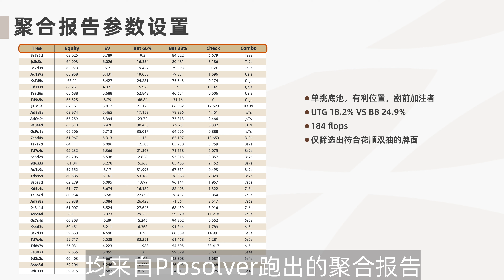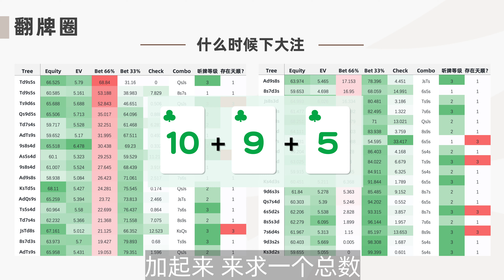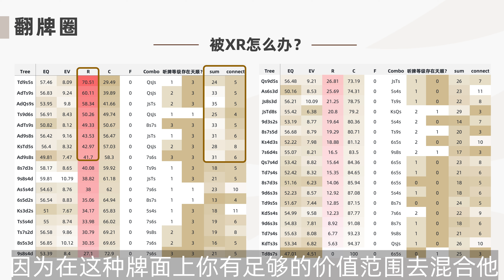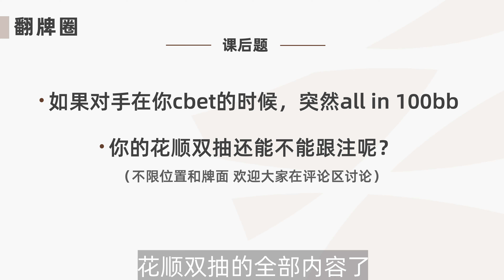德州扑克教学 | 5分钟教你掌握同花 第三集 花顺双抽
千算大学课程顾问微信：drshannon5050
微信公众号：千算Poker